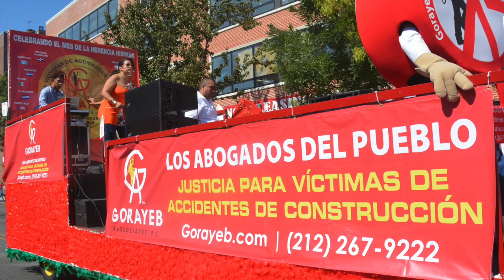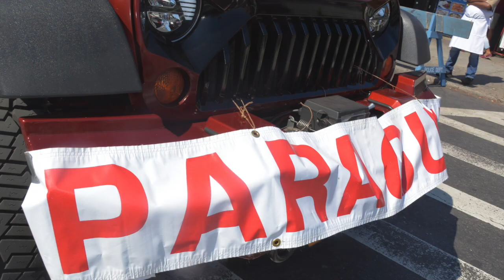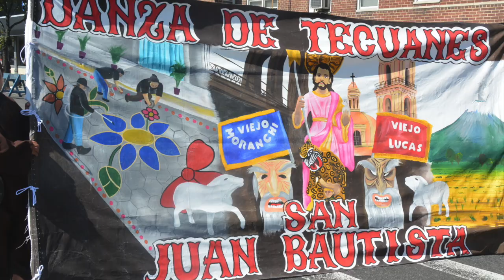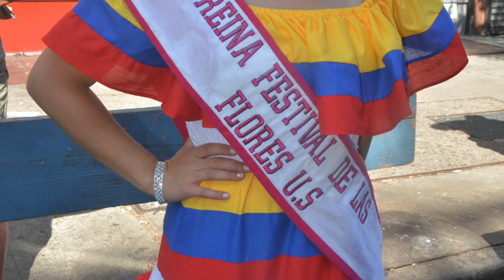Fotos del Desfile Hispano de Queens, New York 2017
Vision Latina NY